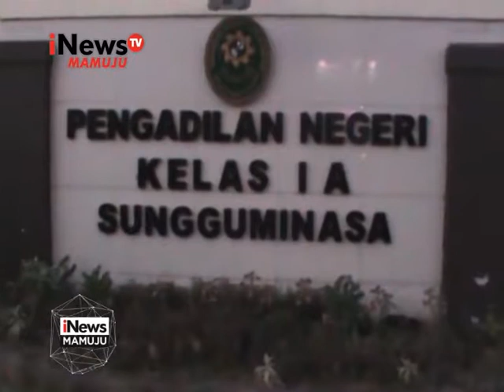Sidang Kasus Pembunuhan Ricuh iNews Mamuju 22/09/2017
Sidang Putusan kasus Pembunuhan di Pengadilan Negeri Sungguminasa, Gowa, berakhir Ricuh. Keluarga Korban yang tak Terima Putusan Majelis Hakim mengamuk dan berusaha menyerang terdakwa saat keluar dari ruangan sidang.